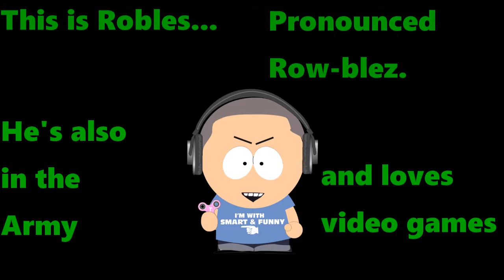I AM THE ULTIMATE HERO!! | Halo 4 #1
The Master Chief has returned with Cortana and it's time to save the world...again!